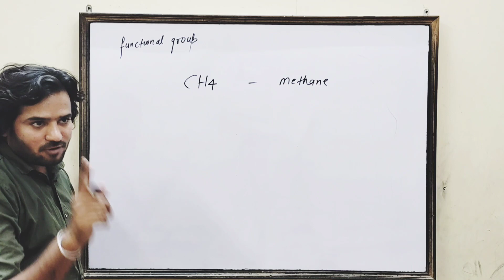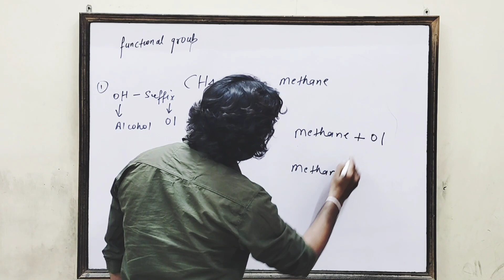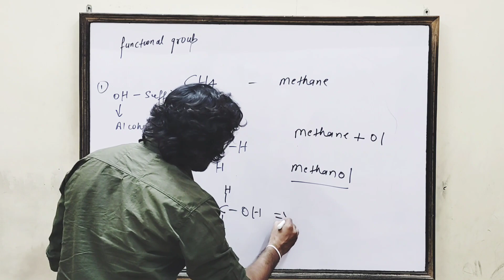Functional Group of Alcohol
Aarav Academy is an educational institution that is dedicated to providing the best possible knowledge and skills to our students. We offer classes from U.K.G to 12th grade, as well as preparation classes for competitive exams such as IIT and NEET.
Our team of highly qualified and experienced teachers is committed to providing students with a supportive and engaging learning environment that helps them achieve their academic goals. At Aarav Academy, we believe that every student has the potential to succeed, and we work hard to help them unlock their full potential.

We take a holistic approach to education, which means that we focus not only on academic success but also on the development of life skills and character-building. Our aim is to help our students become well-rounded individuals who are prepared to meet the challenges of the real world.
We are proud of our track record of success, and we are committed to continuing to provide the highest quality education to our students. At Aarav Academy, we believe that education is the key to a bright future, and we are dedicated to helping our students unlock their full potential.
Aarav Academy is an educational institution dedicated to providing quality education to students, with a focus on developing well-rounded individuals through a comprehensive curriculum and experienced faculty.
VI-VIII -  Junior classes
 IX, X , XI , XII
CBSE  ||  IIT/NEET(foundation)
RPVV || SOSE || KVS || ICSE
for more informative videos
must visit
our another channel
INHOUSE ACADEMY